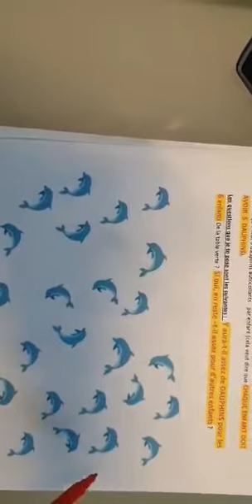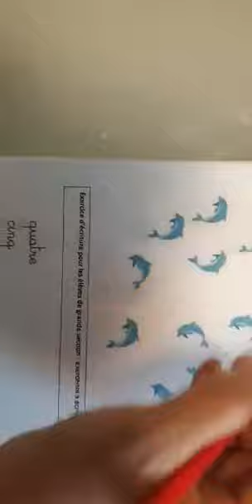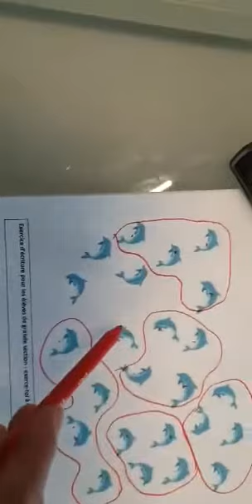resol propl partager25 5dauphins par enfant 3 solution